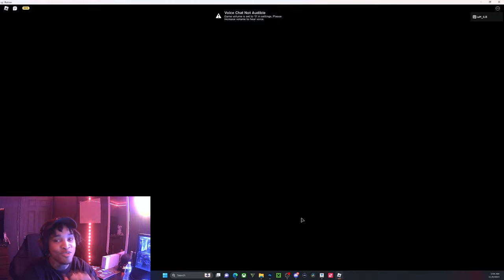Crafting the new Enigma Carapace in clover retribution |wish me luck.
comment something